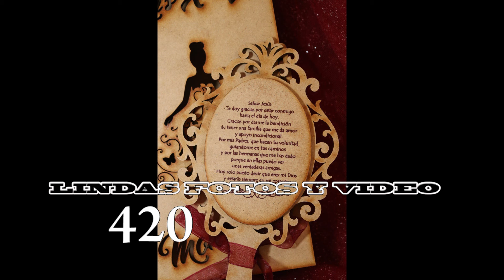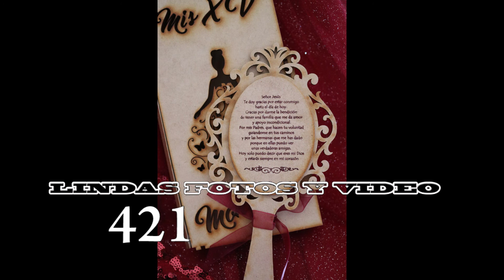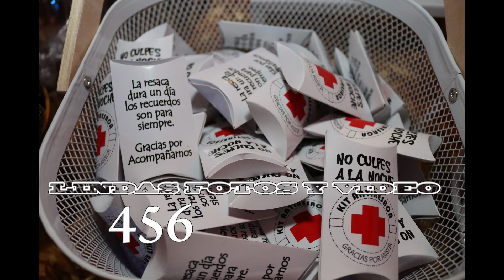8 28 21 all pic kp